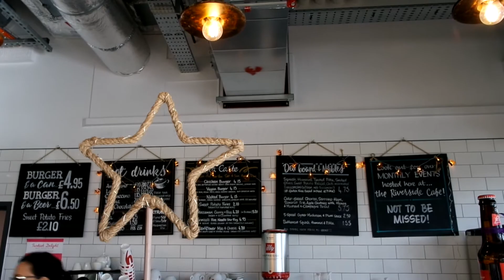DMU Vloggers: A day in the life of a Psychology student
Do you want to know what life as a De Montfort University Leicester (DMU) student is like? Tabitha has all the answers in her latest vlog!